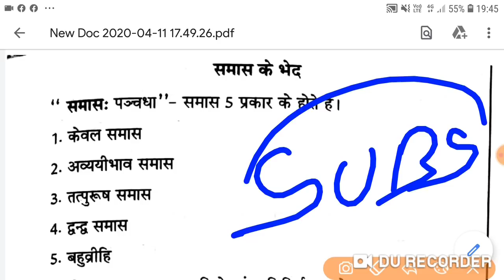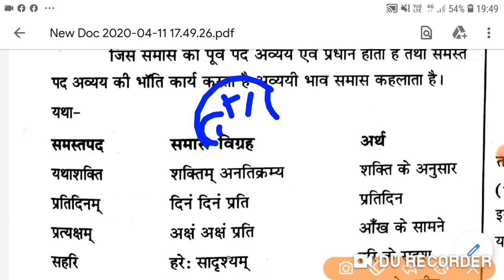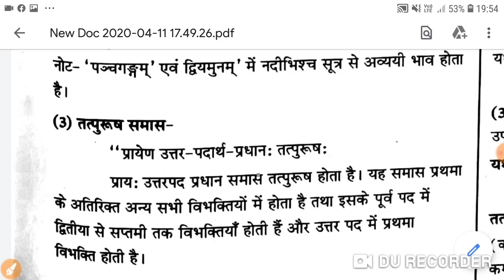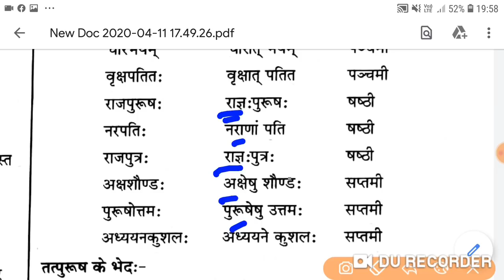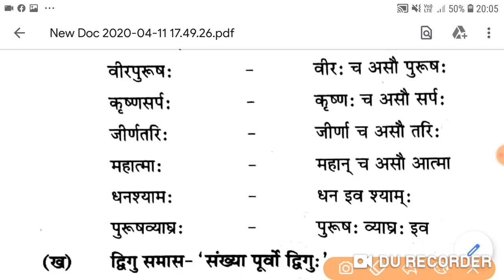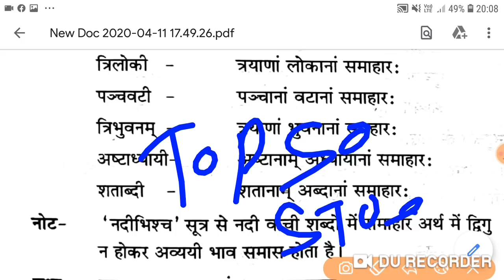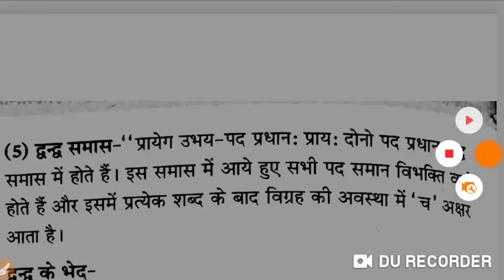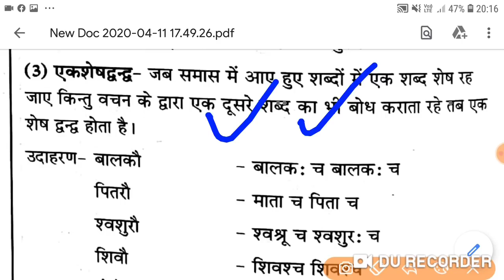संस्कृत समास | समास ट्रिक | संस्कृत व्याकरण समास | sanskrit samas